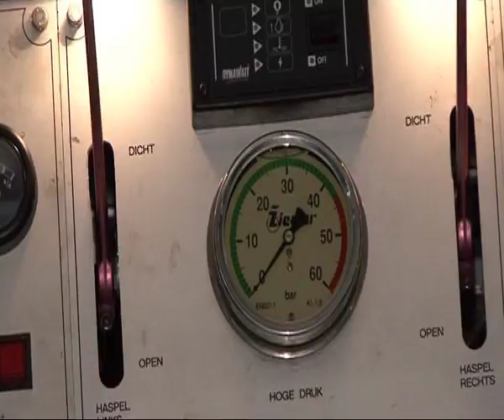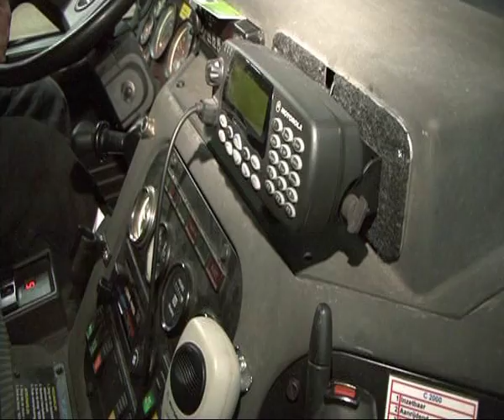Brandweerdag 2-06-2012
Klassikale opdracht voor de basisscholen Ridderkerk